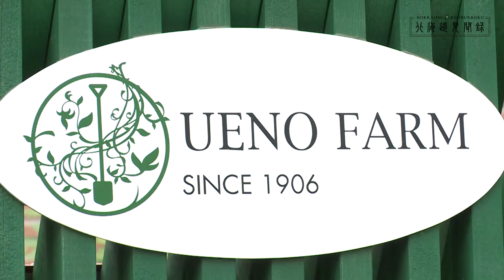上野ファーム (Ueno Farm)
北海道旭川市にある「上野ファーム」をご紹介します。
十勝毎日新聞電子版　特集「北海道見聞録」より